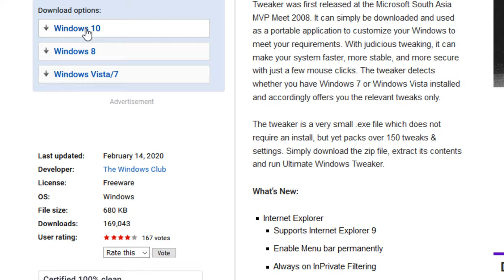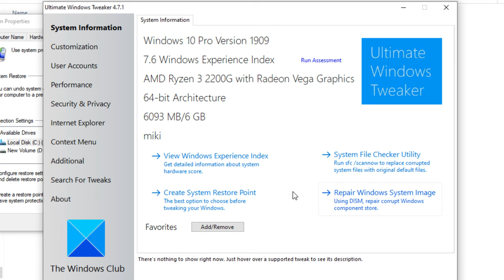How to Install Ultimate Windows Tweaker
In this tutorial you will learn how to install Ultimate Windows Tweaker 4.7.1.0 on Windows 10.